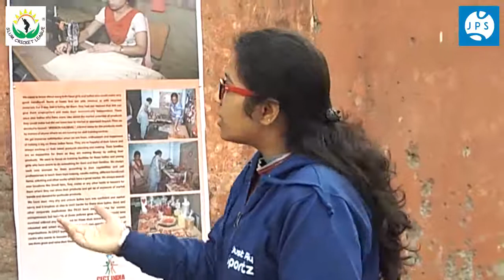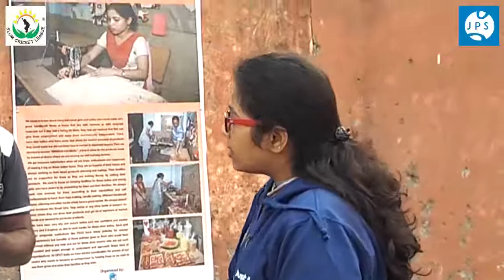Mr. Akash Tomar, Coach of Slum Cricket League | Just Play Sportz